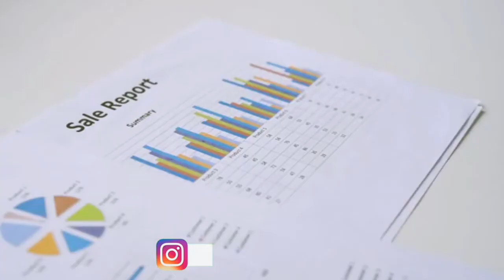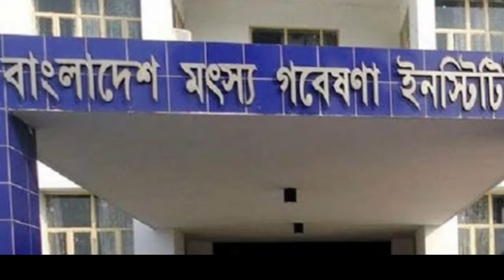বিশ্ব র‍্যাঙ্কিংএ বাংলাদেশের জয়জয়কার|২০২১ এ যে জিনিস গুলোতে দেশ এগিয়ে রয়েছে|উৎপাদন ও রপ্তানি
আয়তনের পরিধি ক্ষুদ্র হলেও থেমে নেই সফলতার পরিধি।বিভিন্ন দিক থেকে দেশ এগিয়ে চলছে দূর্বার গতিতে।সারাবিশ্বে এখন আমাদের দেশের জয়জয়কার। বিশ্বের বিভিন্ন দেশে এখন গবেষণা হচ্ছে "বাংলাদেশ প্যারাডক্স "।
Kormokando এর ভি ডিও তে আপনারা জানতে পারবেন বাংলাদেশ কোন কোন দিক দিয়ে কত তম অবস্থানে রয়েছে।

Song- Morning Joe - Patiño

Footage credit -
Grettyimage,istock,pond5,depositphoto